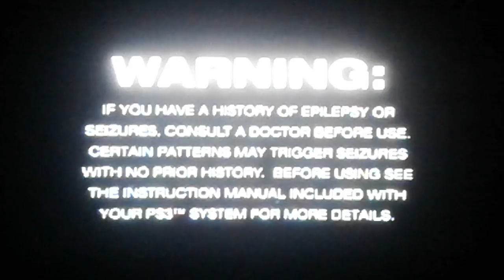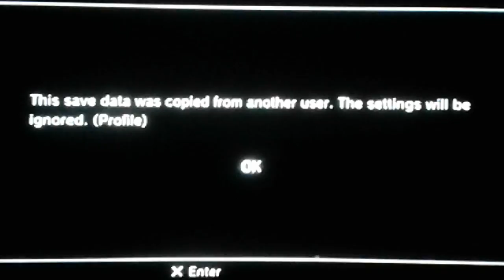The Last Of Us ep.19 |LITTLE GIRL DON'T PLAY!|Joel!